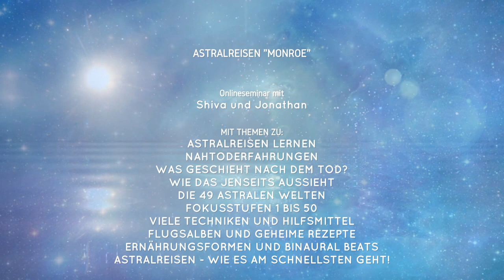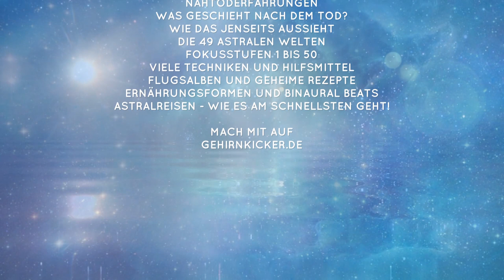Astralreisen - Wie man es am schnellsten lernt [Geheime Tipps] [Online Seminar]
Astralreisen lernen ist eine der spannendsten und faszinierendsten Fähigkeiten des Geistes. Du kannst es mit diesen bekannten aber auch geheimen Tipps in kürzester Zeit erlernen...

Wir, die Matrixxer, haben uns gedacht, dass wir ein schönes magisches Video zum Thema Astralreisen machen. Wir hoffen sehr, dass es euch gefällt. Es gibt dort draußen so unzählige Werbespots in der Welt. Wie wäre es, wenn es viel mehr faszinierende und magische Werbevideos gäbe, die den spirituellen Teil abdecken?

Na ja, wie auch immer, wir haben es mal versucht, ein kleines Werbevideo zu Astralreisen zu machen und vielleicht ist es ja etwas geworden. Ist ja erst unser erstes. ;-)

Liebe Grüße,
(Die Matrixxer)